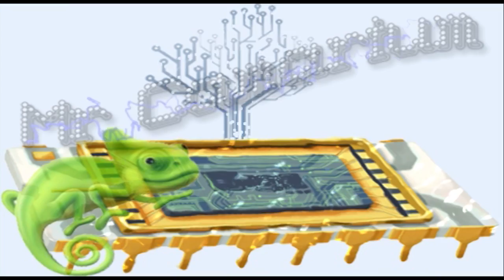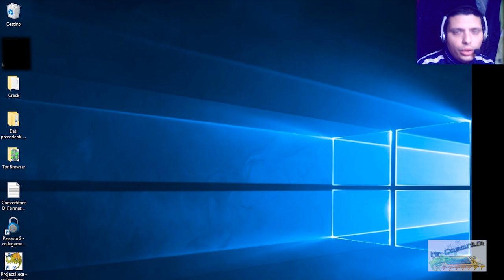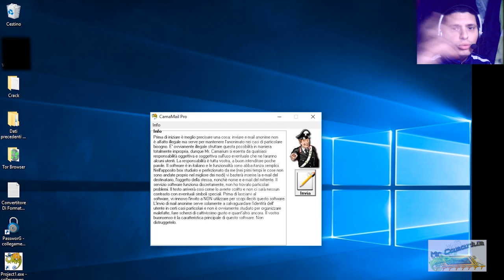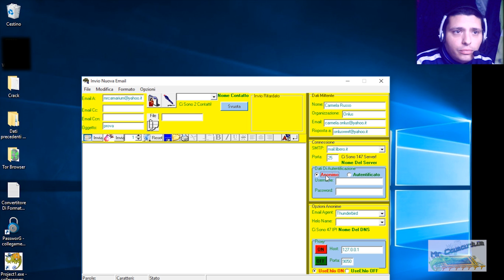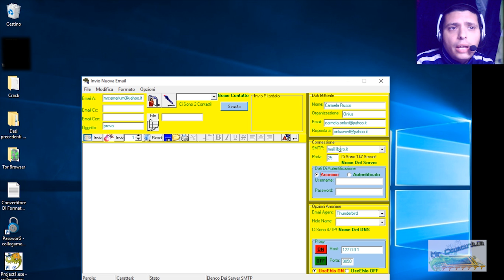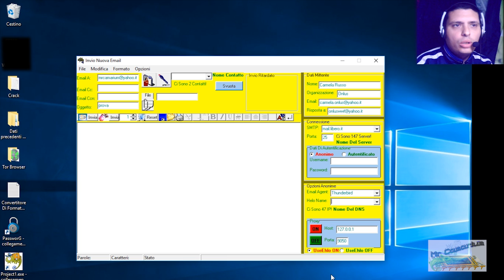Email Anonima (CamaMail)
Come inviare una email anonima (introduzione).
Purtroppo a causa dei nuovi protocolli di sicurezza delle email questo programma non riesce più a inviare le email con il normale protocollo smtp.
Vi allego il programma nel caso avete un provider vecchio che funziona ancora con un vecchio smtp.
comincio a tempo perso a creare una nuova versione compatibile.